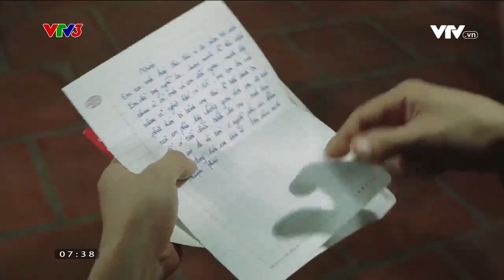HẬN KẺ BẠC TÌNH| SỐNG CHẬM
Bị phản bội bởi người mình yêu nhất, chàng trai của "Sống chậm" sẽ phản ứng như thế nào?
Chương trình Sống chậm phát sóng lúc 7h30 hàng ngày trên kênh VTV3 và ứng dụng VTVGo. Mời quý vị cùng đón xem!
Xem thêm các chương trình đặc sắc của VTV3 tại:
Fanpage: